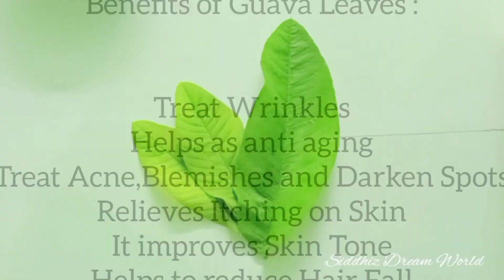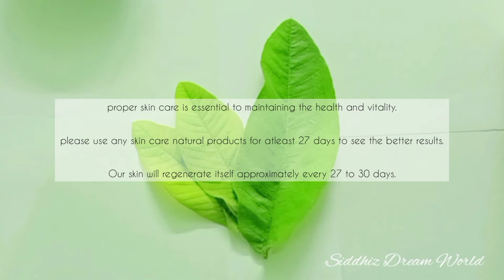Pimples Dark Spots - Remedy 1 | മുഖക്കുരു കറുത്തപാടുകൾ എങ്ങനെ പരിഹരിക്കാം ?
Beauty begins within the Heart. White and Black colour doesn’t matter, but toning and skin care is need for a healthy skin which leads to a healthy life.

Guava leaves are rich in vitamin C, lycopene and antioxidants that are beneficial for skin, hair, weight loss etc.

In this video we are discussing about one face pack for the pimples, dark spots or circles using Guava Leaves.

 Please try any natural product for at least 27 days to see the better results

Ingredients:

1. Guava Leaves (Paste Form)
2. Milk
3. Fuller's earth (Multani mitti)
4. Honey
5. Rose Water

After pimples reduced, if there is any pores on the face we can add egg white to this guava juice for skin tightening ( will upload detailed video)